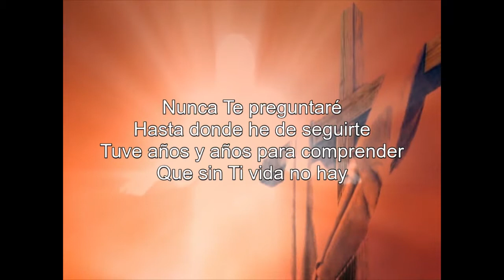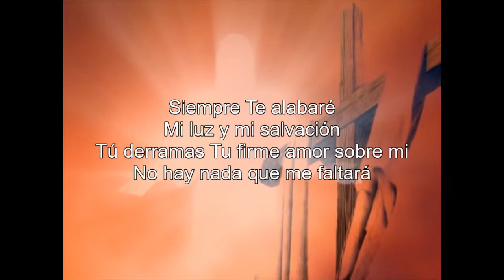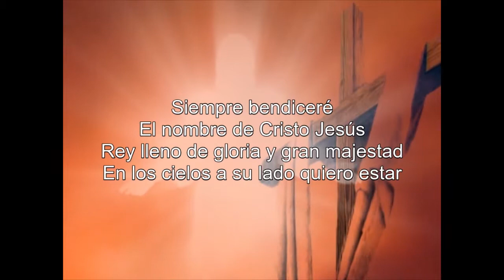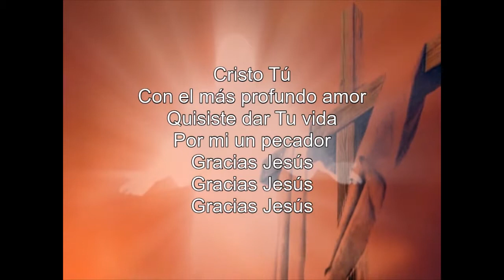Gracias Jesús (Para La Gloria De Tu Nombre)